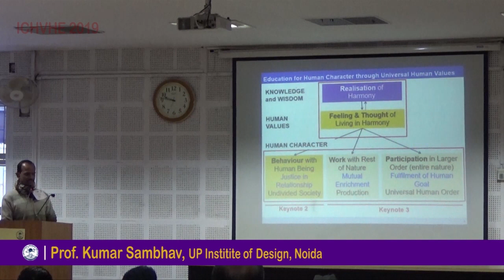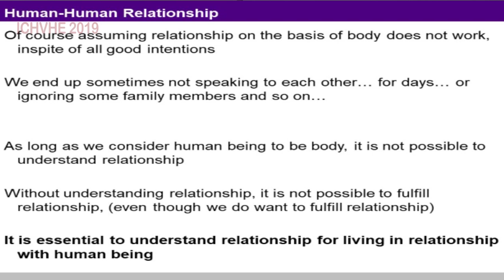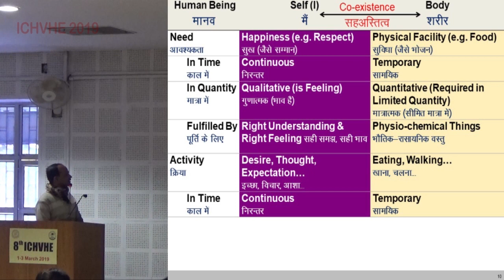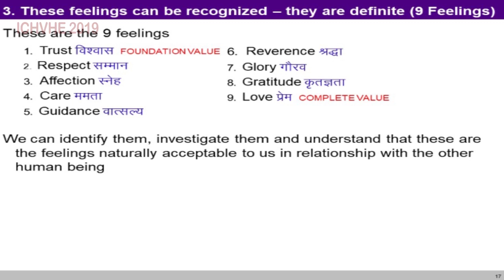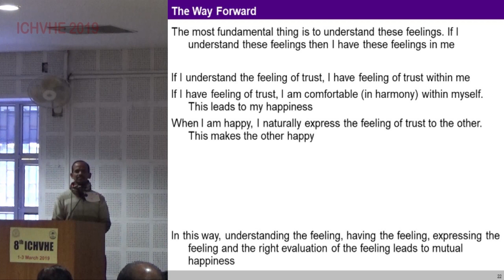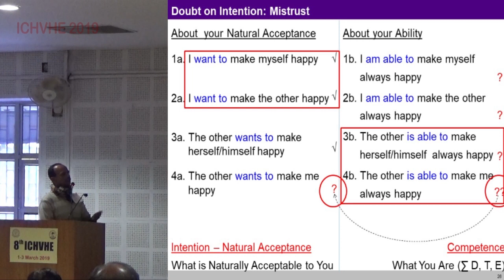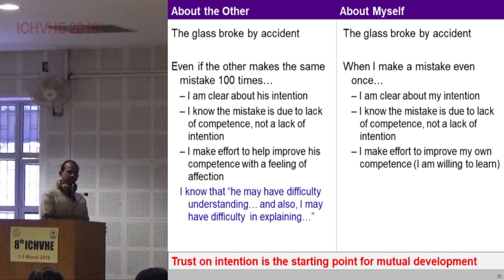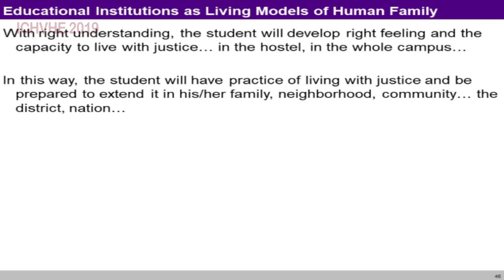Keynote 2: Education for living in Relationship